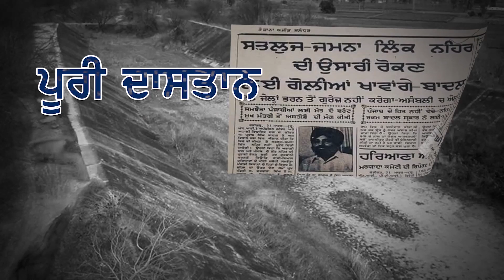ਮੜ੍ਹੀਆਂ ਚ ਲੱਗੇ ਅਸਥੀਆਂ ਦੇ ਭੰਡਾਰ, ਕੀਰਤਪੁਰ ਸਾਹਿਬ ਘੱਟ ਗਿਣਤੀ ਚ ਜਾ ਰਹੇ ਨੇ ਲੋਕ | Latest News Punjab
Global Punjab Tv Presents:

Title: ਮੜ੍ਹੀਆਂ ਚ ਲੱਗੇ ਅਸਥੀਆਂ ਦੇ ਭੰਡਾਰ, ਕੀਰਤਪੁਰ ਸਾਹਿਬ ਘੱਟ ਗਿਣਤੀ ਚ ਜਾ ਰਹੇ ਨੇ ਲੋਕ | Latest News Punjab

punjabi news khabra
punjab news channel live
punjab news live today punjabi
punjab news 2020
punjab news khabar